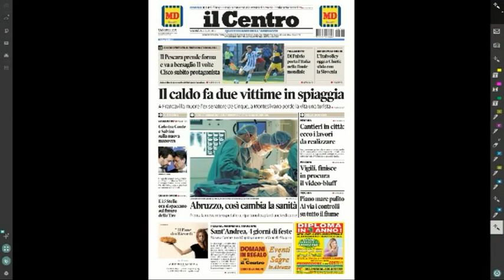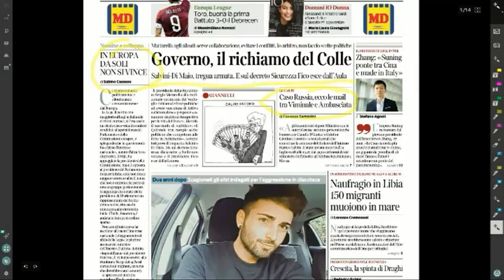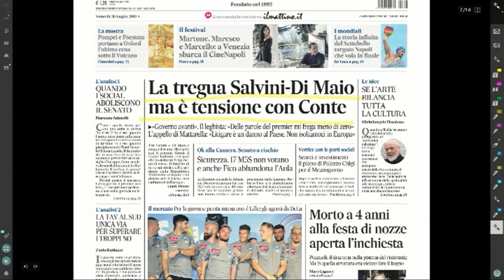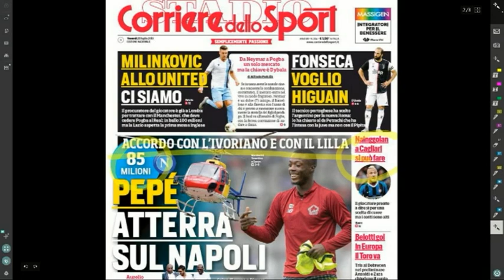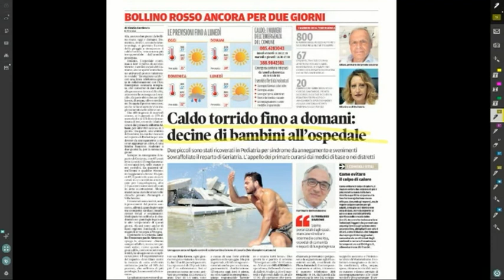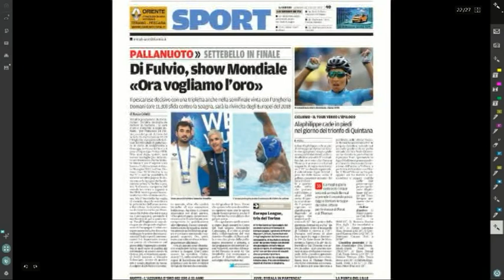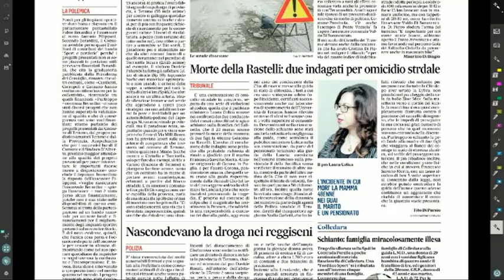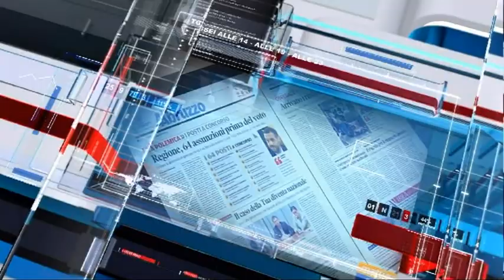Mattino 6 rassegna stampa di venerdì 26 luglio 2019